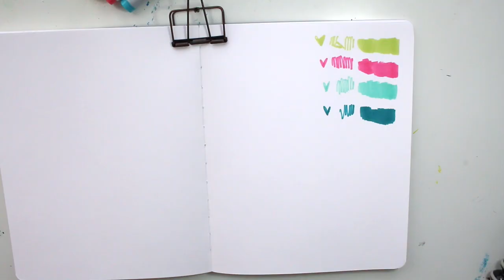SOSTRENE GRENE ALCOHOL MARKERS // plus surprise unboxing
Hey friends, let's doodle some happy flowers today 💕

📘 TOOLS 🖌
Stillman and Birn beta series sketchbook
Sostrene Grene alcohol markers
Pilot Color Eno pencil

🎥 EOS 70D
📷 Sony Alpha 6000
💻 iMovie